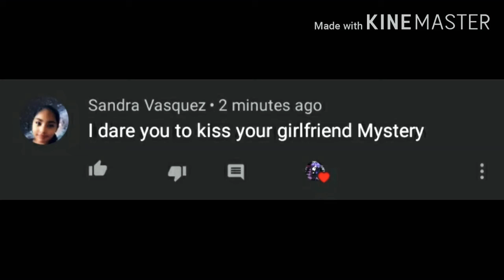Dare #1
Audio doesn't belong to me